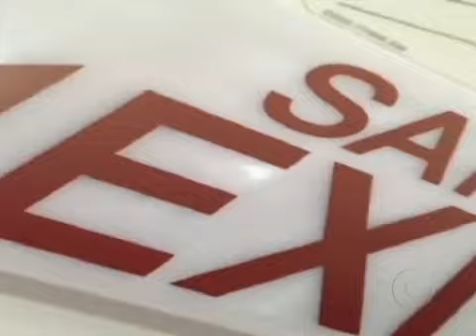Revestimento de turbina de avião se solta e assusta passageiros